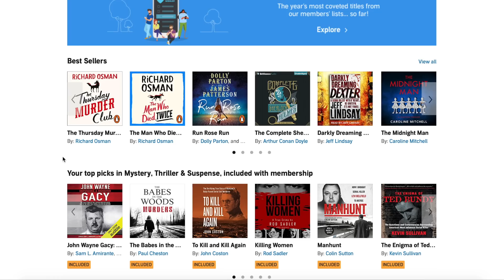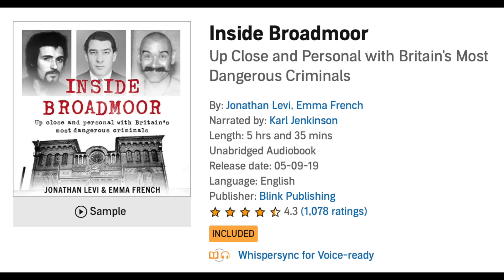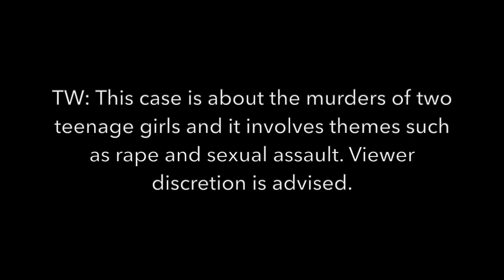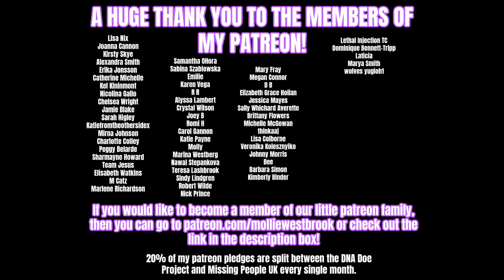THE MURDERS OF LYNDA MANN & DAWN ASHWORTH - SOLVED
or text mollie to 500-500 to start exploring Audible with a free 30-day trial now!